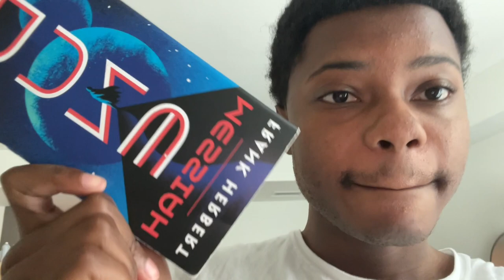An insane turn of events..